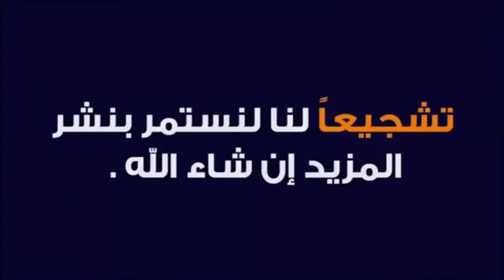تقرير بي ان سبورت الرائع عن مباراة الجزائر ضد غينيا + التحليل | الخضر يفعلونها من جديد